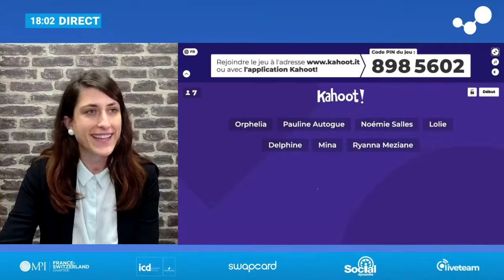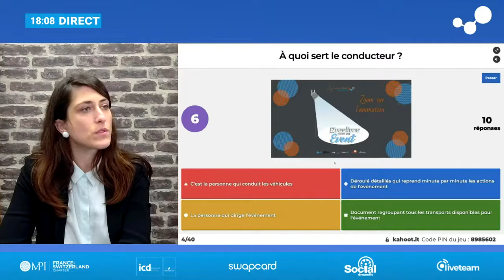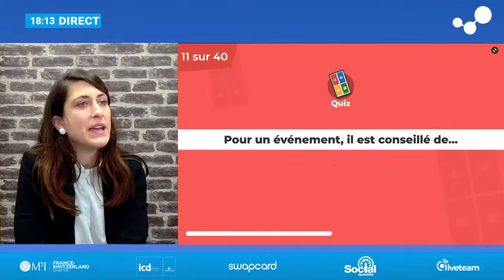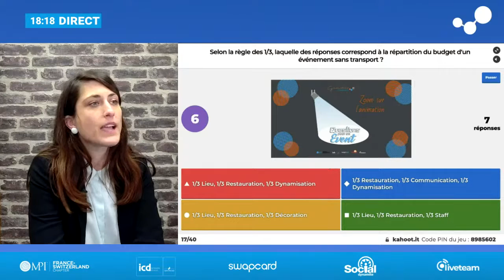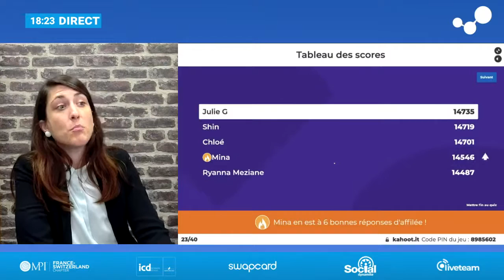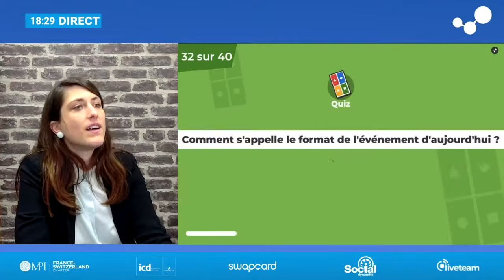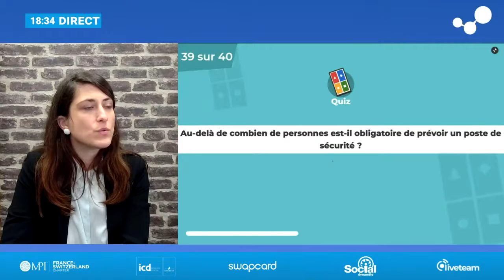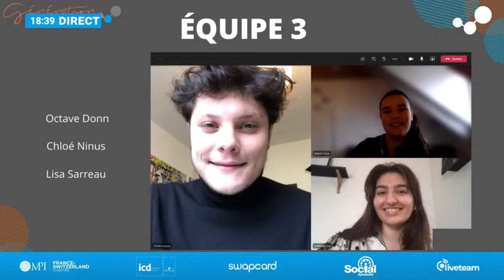Génération événement - Jeux et résultats